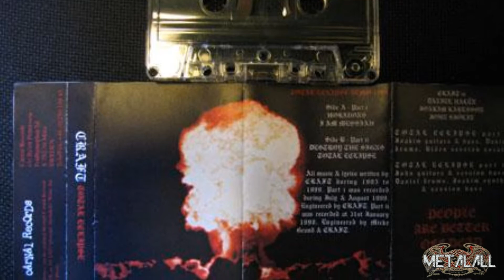CRAFT White Noise and Black Metal videobiography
Brief documentary about the band Craft